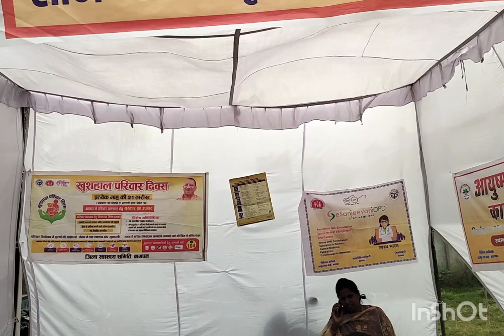किसान स्वास्थ्य संबंधी सुझाव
किसानों के लिए स्वास्थ्य संबंधी जानकारीkanhaiyakumar